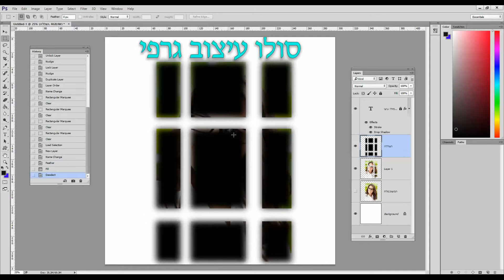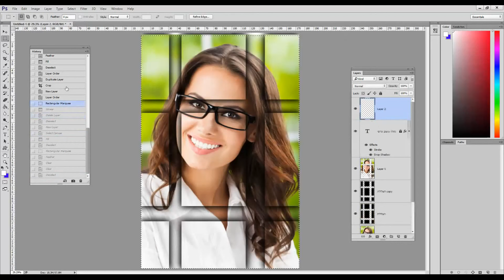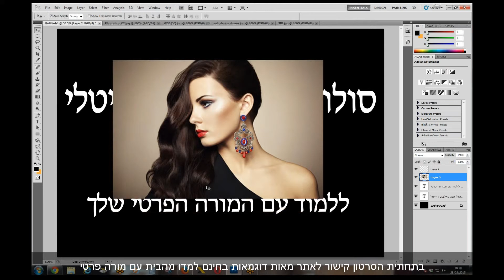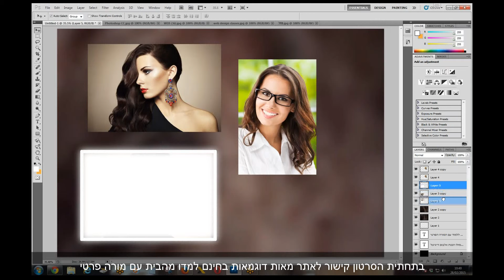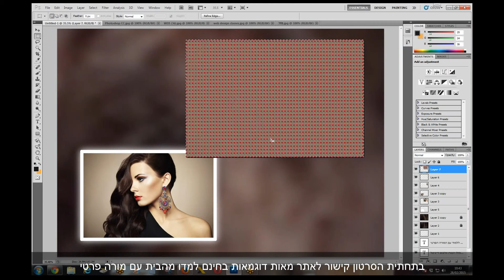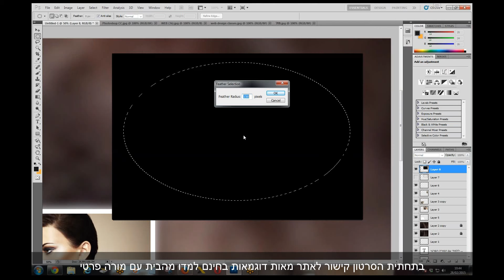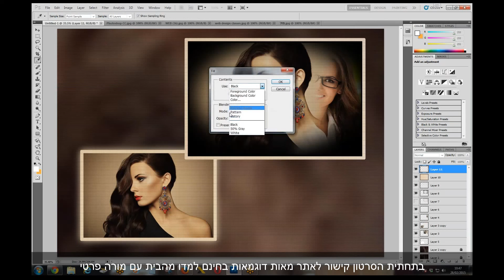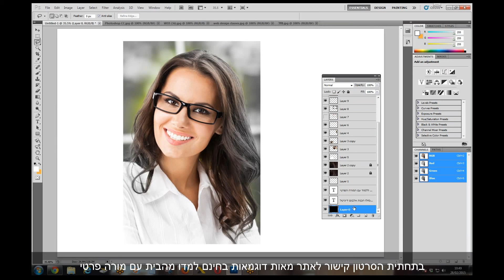צלם,מדריך לצלם,עיבוד תמונה,עיצוב תמונה בפוטושופ,עיבוד תמונה דיגיטלית,עיבוד תמונה